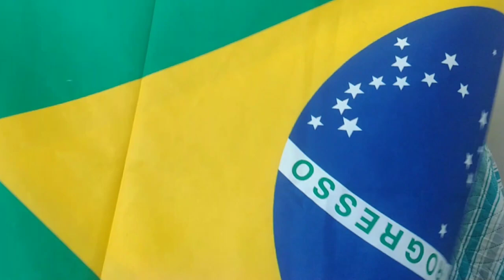Unboxing! Será que vai dar bom?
Quem adora o estilo DIY vai entender minha empolgação nesse vídeo!
Comprei um kit de tecidos de retalhos sem saber o que tinha dentro!
Vamos descobrir juntas?

Se você gostou dessa comprinha vou deixar o link da loja:
A CATARINENSE TECIDOS:

Obs: Este "recebidos" foi pago, não  é "publi"!

Quer saber mais da minha Adorável Rotina?
♥ Quer me mandar um e-mail?